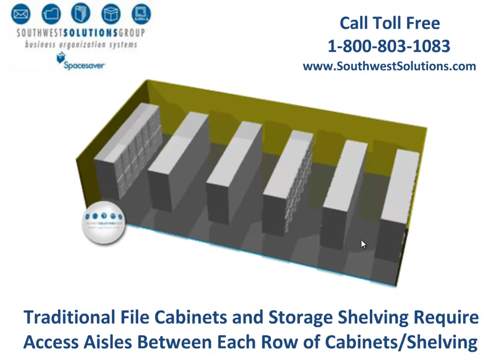High density shelving files save square footage over file cabinets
Use moving high density files instead of file cabinets to save floor space in your office filing and storage rooms.  We design deliver and install high density moving file cabinet systems.